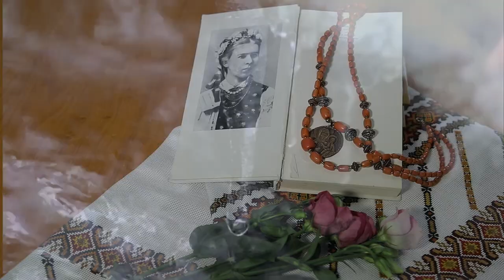Леся Українка "Давня весна"